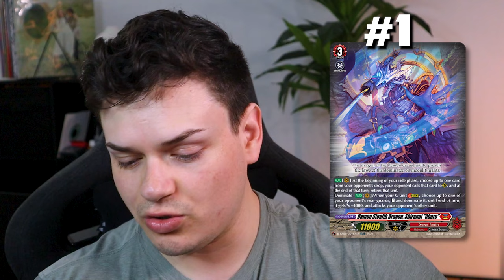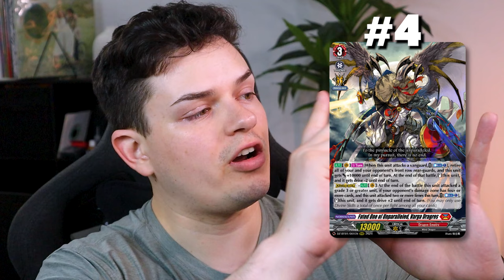TOP 5 BEST DECKS in Cardfight!! Vanguard | August 2024